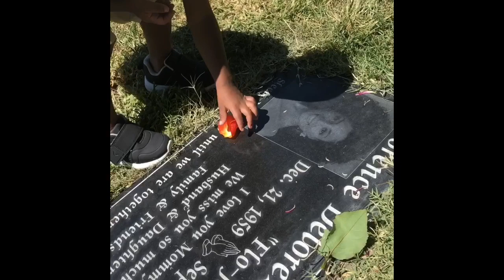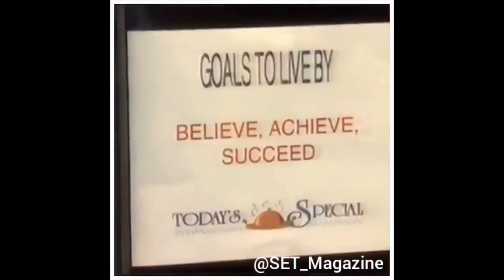An Angel’s Wing Music Video by Mary Joyner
Song: An Angel’s Wing

Lyrics: Mary Joyner
Composed by: Mary Joyner
Produced by: Mary Joyner

Artwork: Shannons Artwerk

Video: UnliMINTed universal

“An Angel’s Wing”

Written & Composed by Mary Joyner

Verse 1:

How ya Doing Up There?

Down here I’m being strong

But I still Cry

Still waiting on that day

Daddy Says he’s alright

But he Pretends

Cuz you were his earth

You were his world

You were my mother

I’m your baby girl

Now were all alone

Stuck with this pain

Still From the moment

You flown away

Breakdown:

I can’t be mad at God

He Has his Plans

I guess I forgot

Verse 2:

Wish That I could hear your voice

And see your smile

All I have left are your photos

In my special pile

I’m trying so hard to move on

When you should be here

Mom I miss you so much

Can’t you tell from my tears

I know life’s not fair

 I’t took you from me

But please grant my wish

And come back please

 Don’t mean to be mad

Just Don’t Like God’s list

Cuz nothing or no one should feel like this

Chorus:

Can I borrow an Angel’s Wing

To fly to see my Mommy

I’ll meet her at heaven’s door

She’ll open up God’s gate

She has the key

It’s the Only Thing I wish…every night before I sleep.